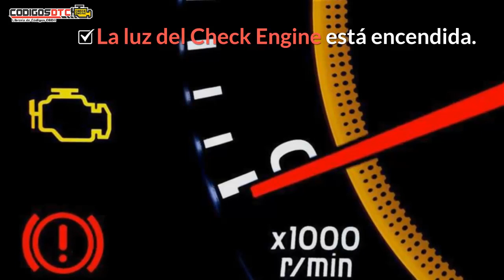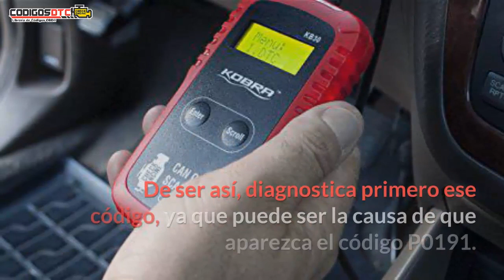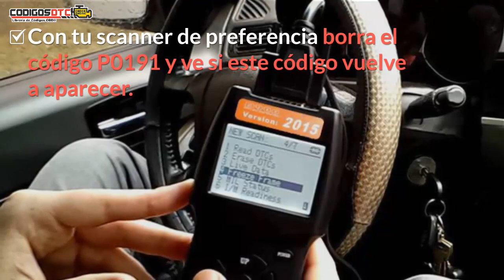P0191✅ SÍNTOMAS Y SOLUCIÓN CORRECTA ✅ - Código de falla OBD2